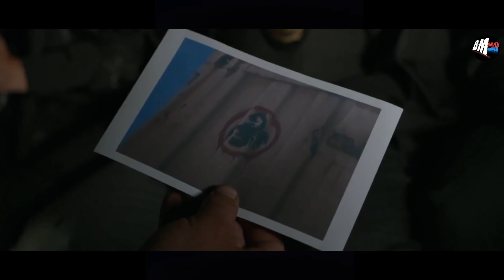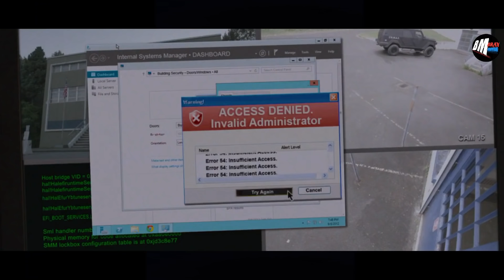DIREBUTKAN OLEH PARA MAFIA KARENA MENYIMPAN BARANG BERHARGA MILIARAN DOLAR - ALUR CERITA FILM SWAT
Film yang menceritakan tentang tentang pasukan khusus yang diributkan oleh para penjahat karena menyimpan barang berharga miliaran dolar !

tentara bayaran
michael jae white
SWAT 2017 full movie
SWAT 2017 trailer
alur cerita film SWAT 2017
film action
SWAT 2017 subtitle indonesia
the SWAT under siege 2017
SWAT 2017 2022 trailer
SWAT 2017 sub indo
SWAT 2017 sub indo full movie
film boyka
film stone cold steve austin
crist hamswort
crist hamswort movies
film action
film india
film hollywood
film SWAT 2017
review film chain of command 2015
alur cerita film gangster
spolier film SWAT 2017
SWAT 2017 recaps
bray movie alur cerita
bray movie film
bluray movie channel
bluray movie
bluray movie SWAT 2017
bray movie SWAT 2017
polisi tentara